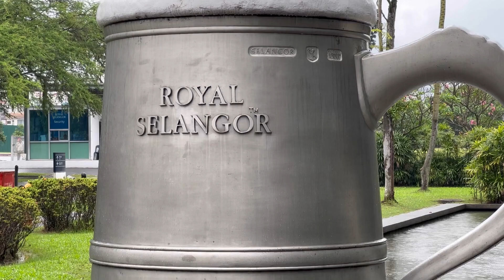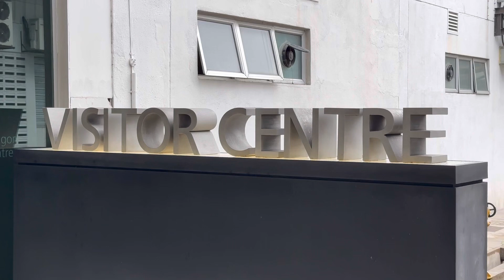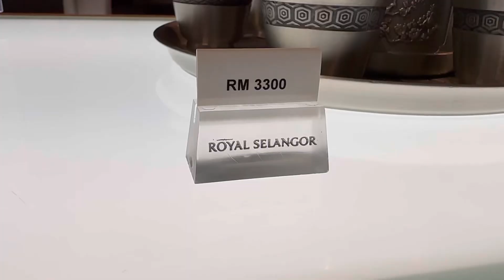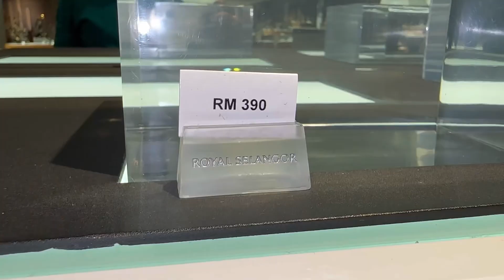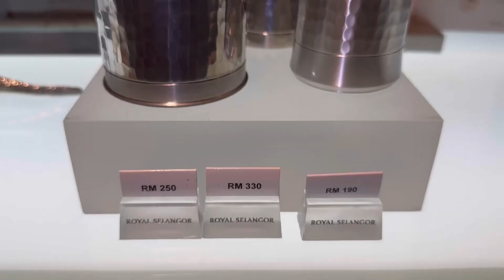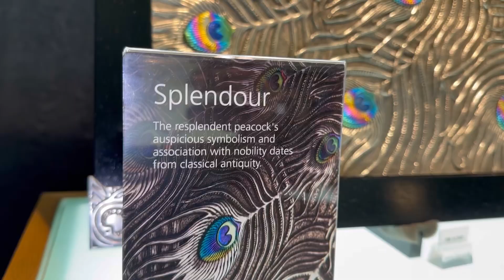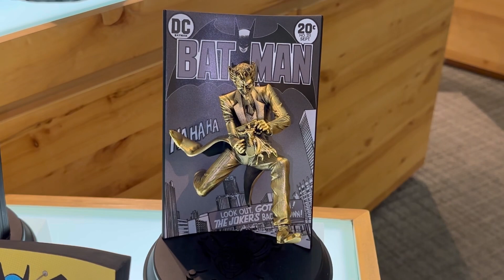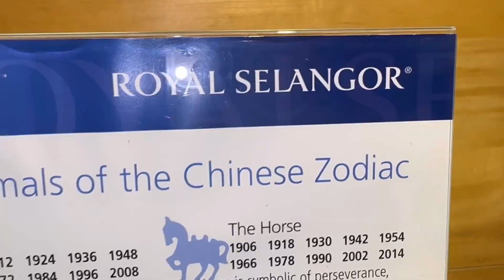Royal Selangor | Pewter metal items | cost of a glass is INR 3200 | 45 USD | RM 180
Royal Selangor International Sdn Bhd (doing business as Royal Selangor) is a Malaysian pewter manufacturer and retailer, the largest of its type in the world.

Pewter (/ˈpjuːtər/) is a malleable metal alloy consisting of tin (85–99%), antimony (approximately 5–10%), copper (2%), bismuth, and sometimes silver. Copper and antimony (and in antiquity lead) act as hardeners, but lead may be used in lower grades of pewter, imparting a bluish tint. Pewter has a low melting point, around 170–230 °C (338–446 °F), depending on the exact mixture of metals. The word pewter is probably a variation of the word spelter, a term for zinc alloys (originally a colloquial name for zinc).